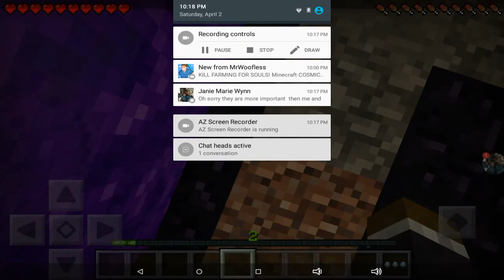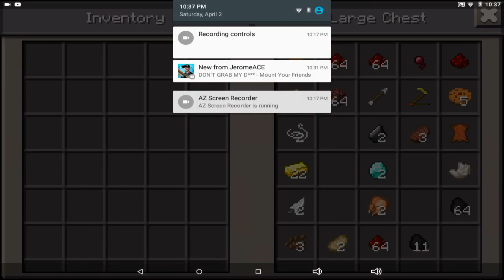Minecraft (just for fun)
Hey doods Shylighthi here and this video is to just test my recording system and how my voice will sound on this
I will make more videos just not often for now I am just starting.
Sorry if this is a little loud at the times where I scream

Plz check out pineapplelover's channel aka
Lizzeys fan girl
She's been doing this longer than me and has more experience with this.

Thx for being here and here a good one.